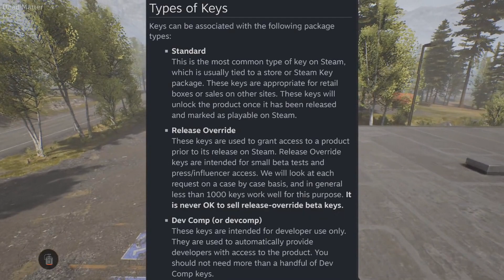DEAD MATTER - É um golpe!??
Dead Matter é um verdadeiro terror de sobrevivência sandbox. Os jogadores lutarão para sobreviver em um mundo pós-apocalíptico repleto de zumbis que promove o estilo de jogo que melhor se adapta a você. Sente-se e defenda sua casa de ameaças externas com um amplo sistema de construção e barricada, cultive e viva da terra ou ramifique, explore e vasculhe quaisquer veículos, armas e alimentos que você possa encontrar em uma Alberta infestada de zumbis - sozinha , ou com seus amigos.

REQUISITOS DE SISTEMA PARA JOGAR DEAD MATTER
Windows 7 64-bit or Mac OS X 10.9.2 or later.
Quad-core Intel or AMD processor, 2.5 GHz or faster.
NVIDIA GeForce 470 GTX or AMD Radeon 6870 HD series card or higher.
8 GB RAM.

Olá eu sou o Ethy!
Desde de já quero agradecer a sua presença! como deve ter notado , adoro games de FPS, MMORPG e SURVIVAL,  procuro sempre trazer novidade do mundo GAMER!

Xbox Live: Ethy25
Uplay: Ethy252016
PSN, Steam:  Ethy25

PC:
i7 4790
16 GB DDR4 Ram
GTX 970 xtreme gaming  Gygabyte 4GB
MB: Asus - Maximus Hero VII
Windows 10 pro 64bit Creators Edition